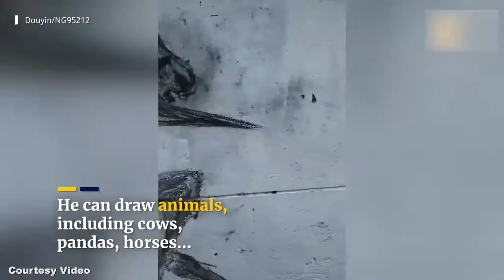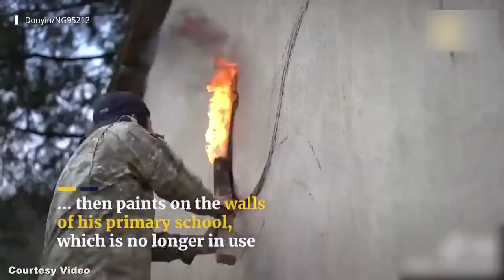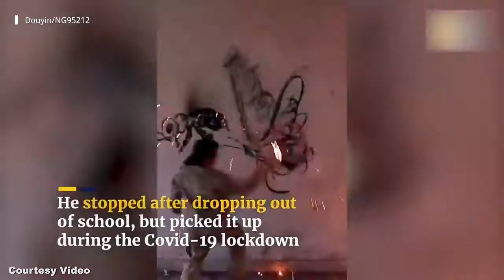Artist take painting to a new level | artist painting with coal | unique talent of the world 2020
There is no shortage of artists in the art world, but some people showcase their talents in such a unique way that even the viewers cannot help but admire them.

The artist, who hails from Ninggu County in Zhuancheng, China, is credited with creating beautiful charcoal paintings on the wall.

Wang Wenchao, a Chinese artist, specializes in burning coal and has created many works of art.